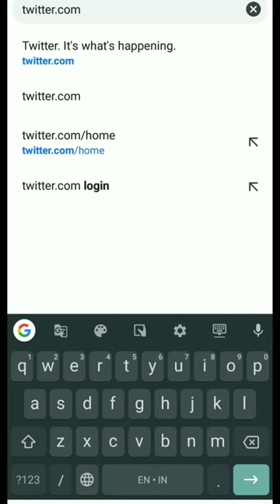how to solve twitter nothing to see here?